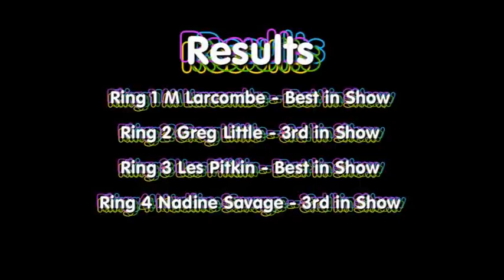QICC 11 March 2012 Napolean 1st Show.wmv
Fidelis Napolean (5 Mths Old) 1st Show QICC 11 March 2012